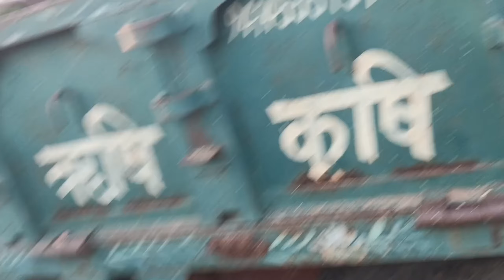कलत निकाल रहे है आज श्री गणेश थ्रेसर से 🚜🌾 कम लोग हो तोभी निकाल रहे हैं